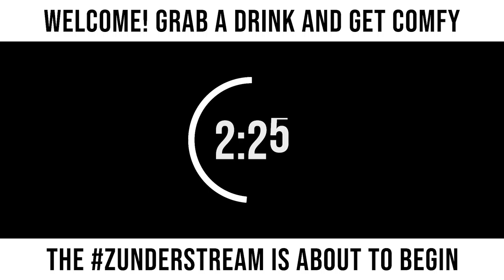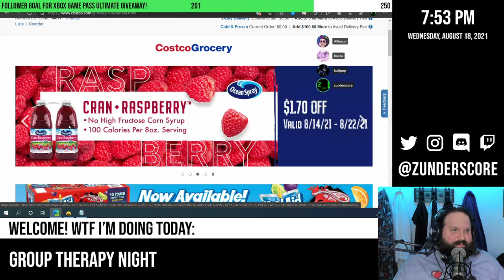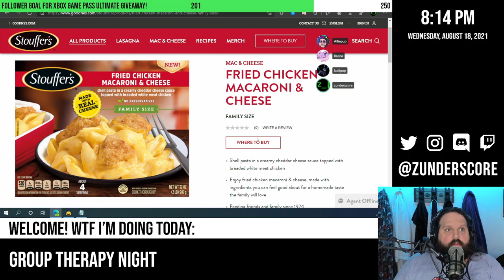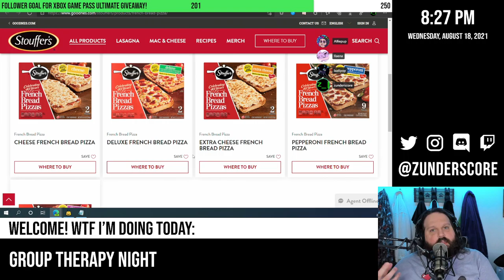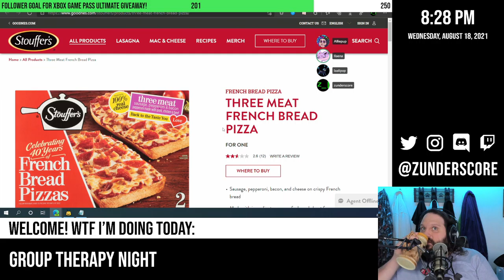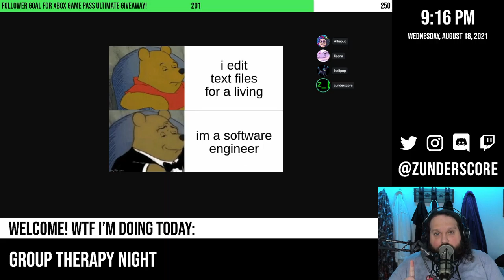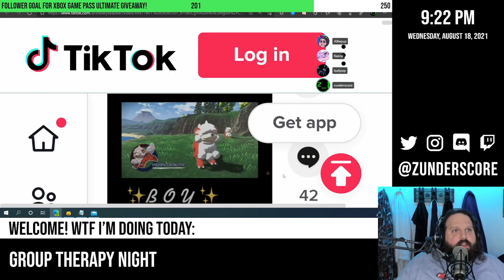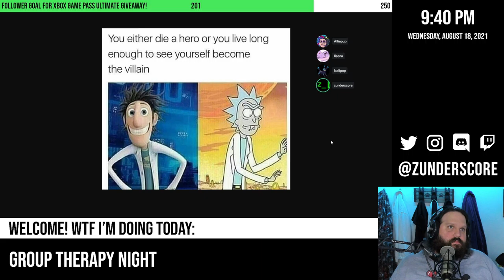zunderstream Show Archive - 2021-08-18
🎬: "Group therapy night and maybe playing a game later - 250 follower goal !giveaway !merch zunderstream"